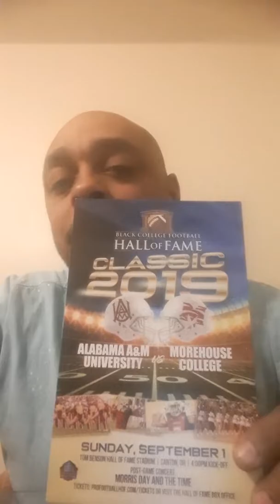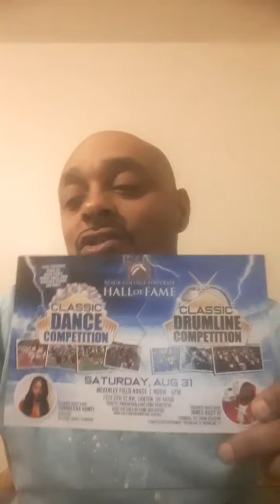Moor Smoke with Budd Buttx- Salute to Phone Jones